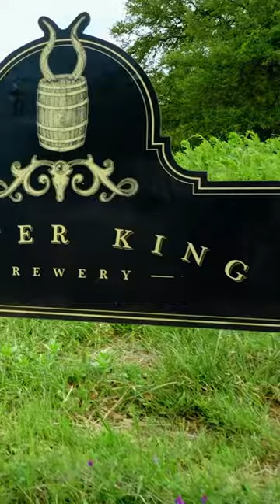Unique Beer at Jester King Brewery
Jester King Brewery stands out in more ways that one, and sustainability is certainly a massive factor in their brewing process. Check out our full video on Jester King's unique approach to brewing, community, and sustainability!